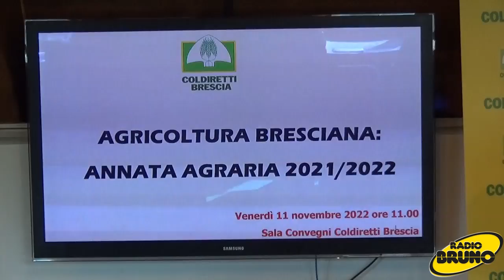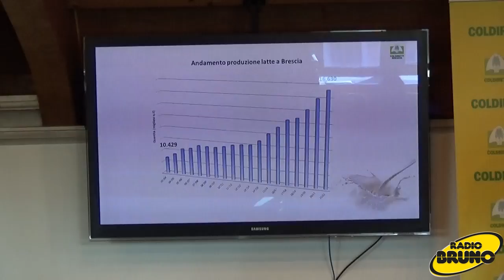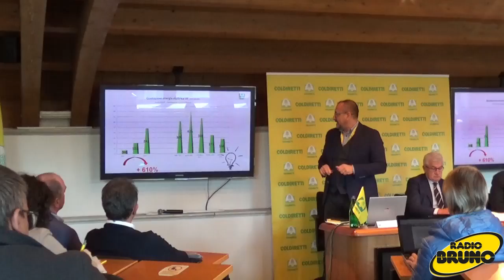Coldiretti Brescia presenta l'annata agraria 2021 2022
Un 2022 contraddistinto dal rincaro delle materie prime esploso con il conflitto Russia- Ucraina, con l’aggiunta dell’impatto dirompente di una annata calda e siccitosa che per la provincia di Brescia ha avuto un effetto mai registrato in precedenza, con temperature al di sopra della media e scarsità di pioggia e neve. Quest i temi centrali dell’annata agraria 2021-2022 presentata questa mattina alla presenza del Presidente Valter Giacomelli, del Direttore di Coldiretti Brescia Massimo Albano e del vicedirettore Mauro Belloli

inoltre è stata avviataaicialmente anche a Brescia la raccolta firme per la petizione contro il cibo sintetico